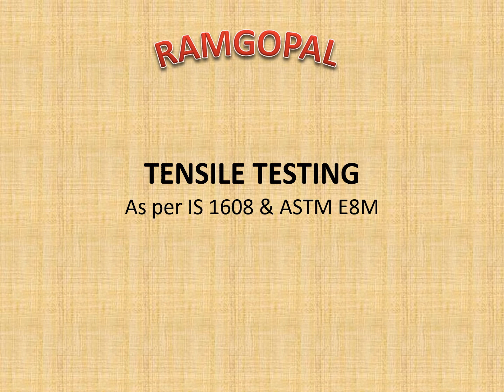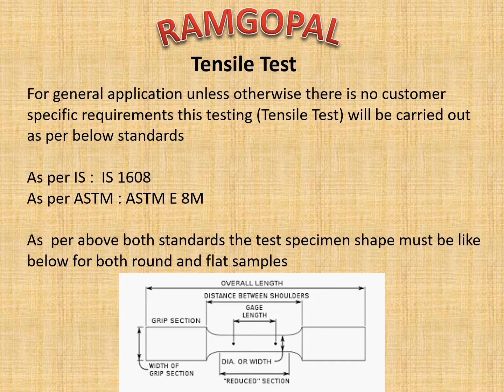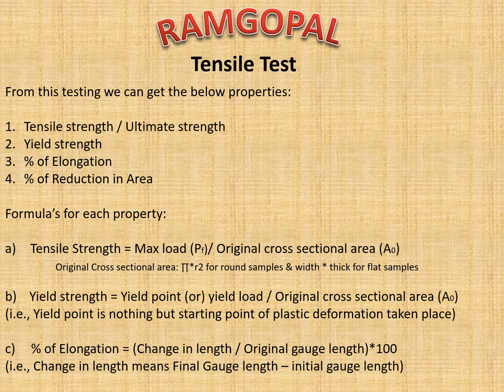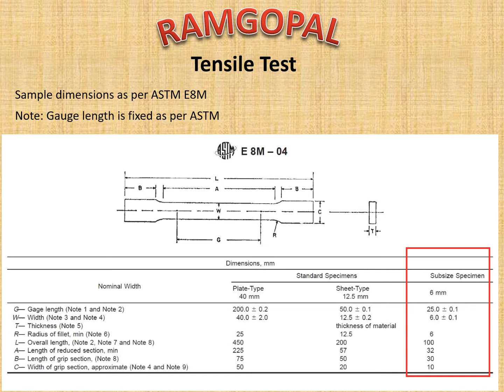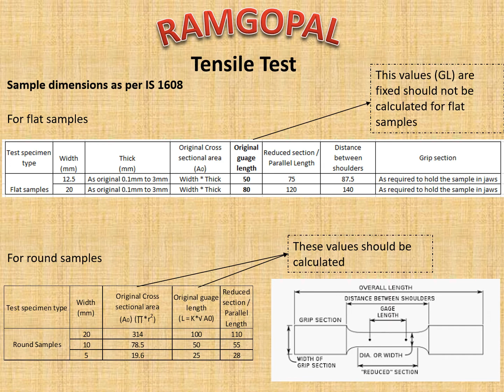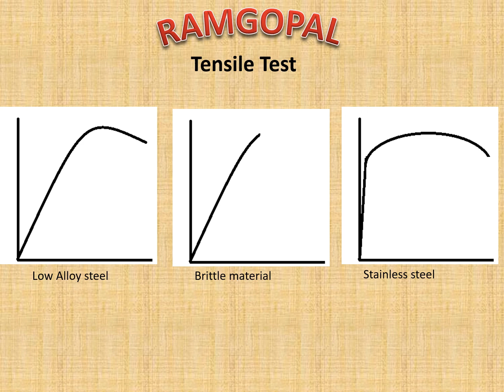Tensile as per IS 1608 & ASTM E8M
Tensile Testing
Mechanical Metallurgy
IS 1608 explanation
ASTM E8M explanation
Metallurgy
Material science
Diploma in Metallurgy
Diploma in metallurgical engineering
Mechanical Testings

This channel is made for metallurgists
Metallurgy guide to students
Metallurgical support in Telugu
Khanija sastra vivarana
Please ask me any doubts regarding metallurgy
Metallurgy class Channel for metallurists,
for all metallurgical students and metallurgical career starters